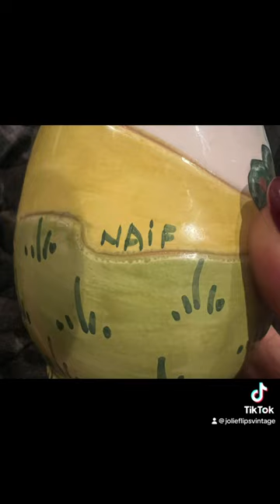subscribetomychannel for more cool finds